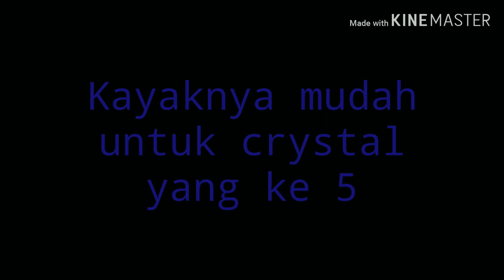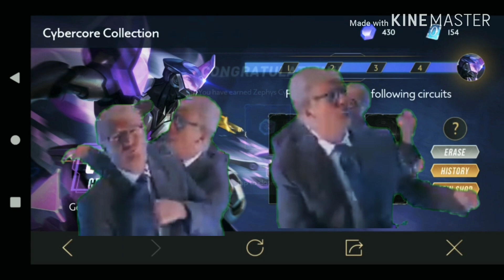AOV Bakar Vocher demi Skin CYBERCORE TOXIC STING Zephys presentase 50:50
mencoba Gacha skin CYBERCORE TOXIC STING Zephys